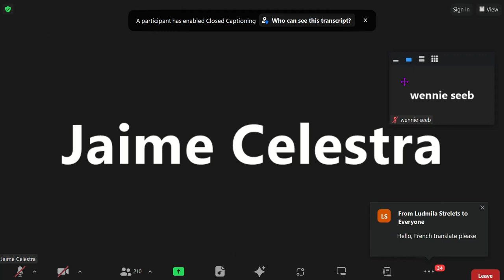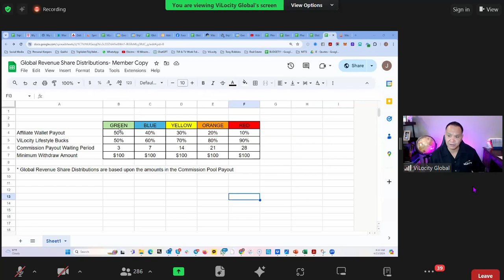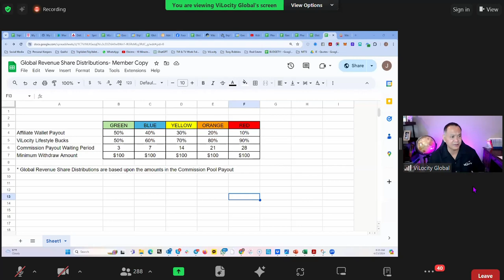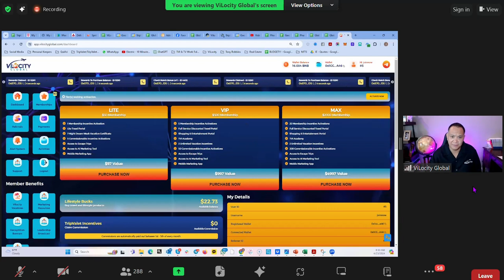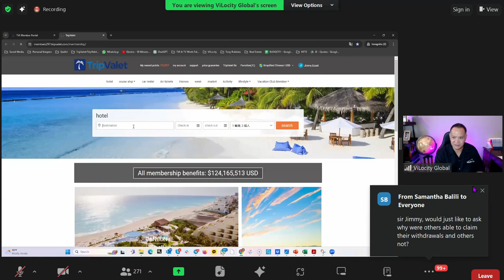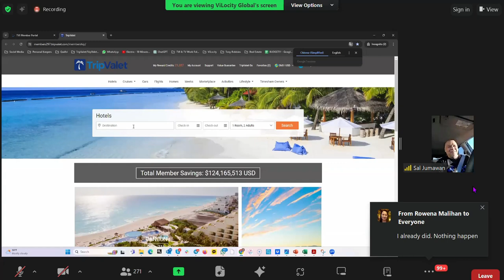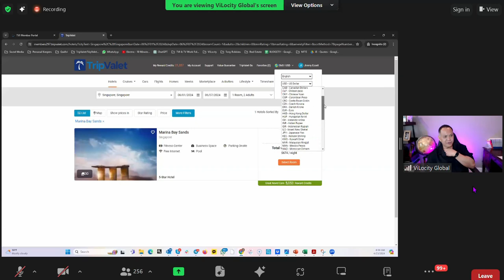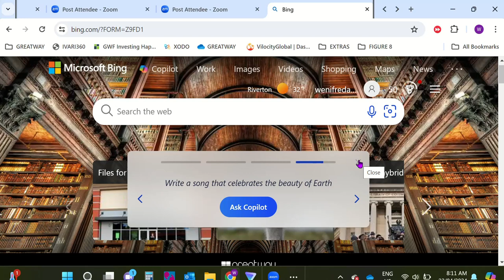Vilocity phase 2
Evolving into new and better  things